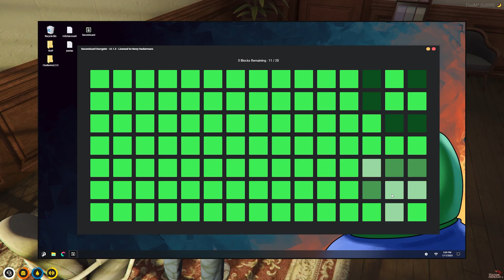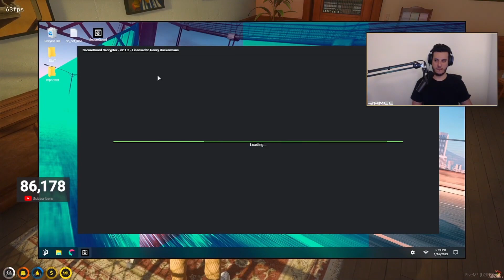CG and Tommy Tinker hit the Vault with a 200-IQ get away plan | Nopixel GTA RP